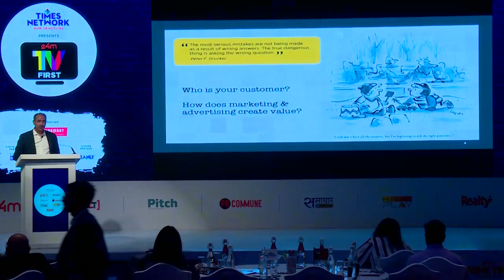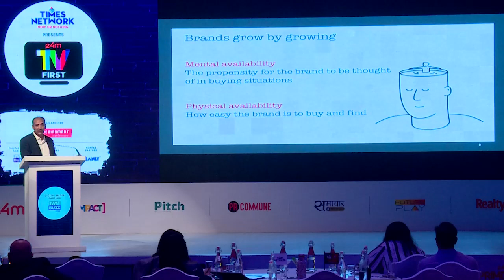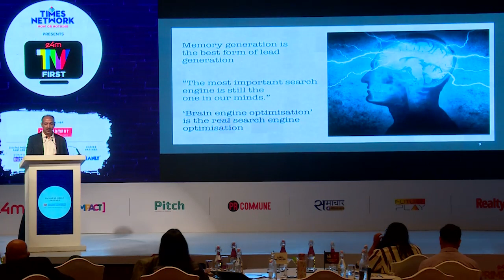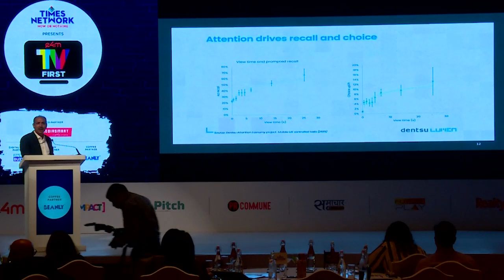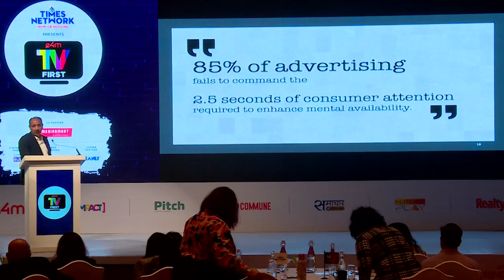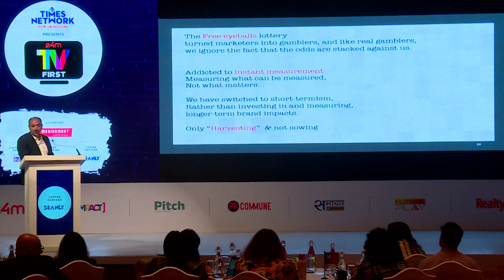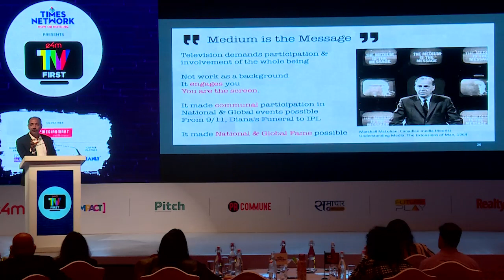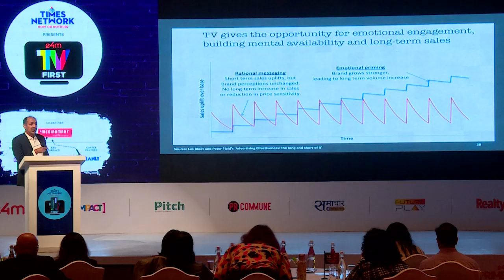'The Power of TV in Sports' - Keynote session by Ajay Dang, President, Head - Marketing, Ultratech.